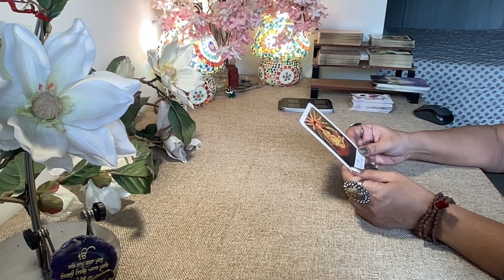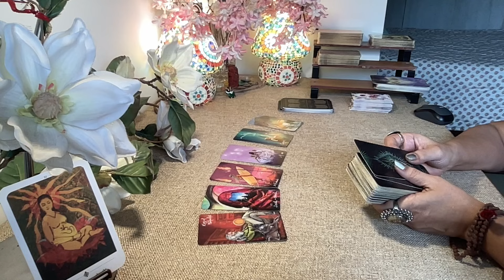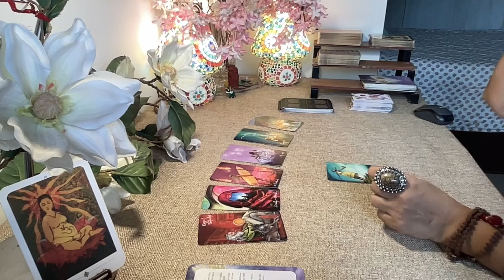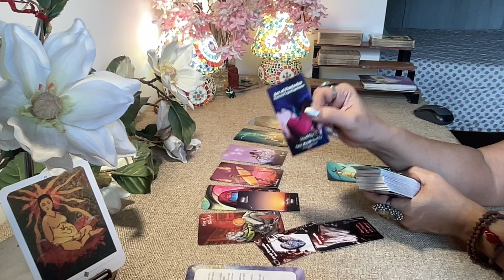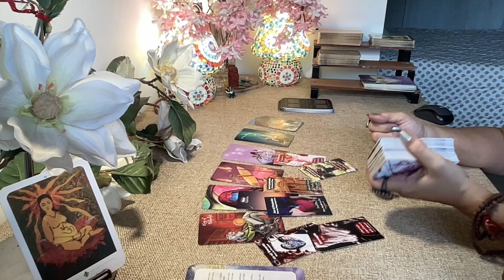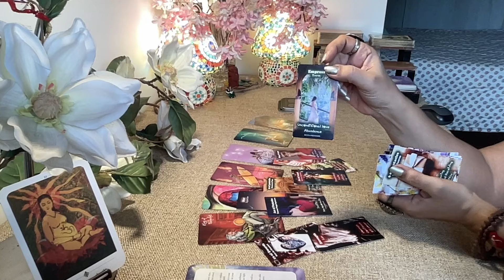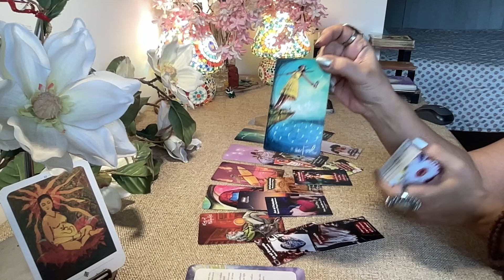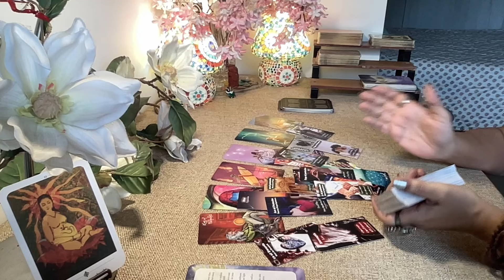Scorpio Tarot (2nd-8th SEPT) WEEK AHEAD- U KNOW WHAT U WANT n GOING FOR IT !!